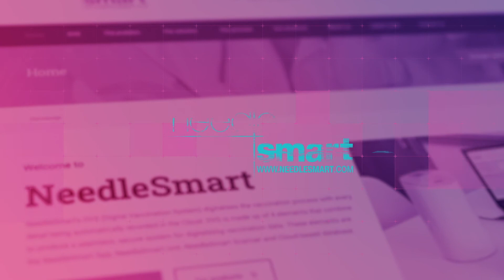LCR Tech Climbers 2021 - Ones to Watch